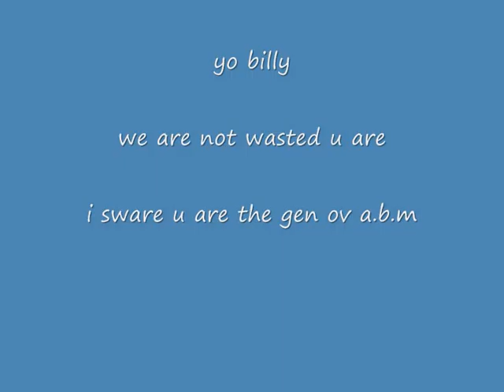reply to this prick(BILLY NASH) not mixed properly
dis diked try to mock me and ma dons so we made a track bwt dis TOP BEG

LOOK AT DIS DIKED ON FACEBOOK

SEARCH FOR BILLY NASH